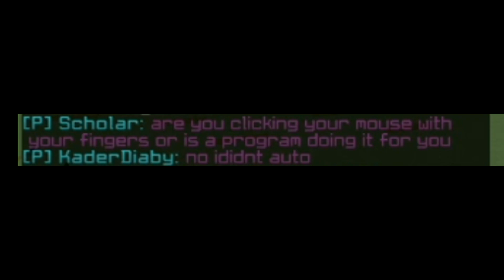when i alt vs weebs